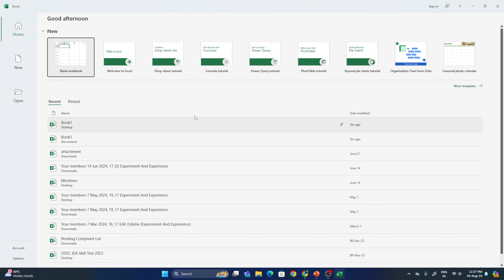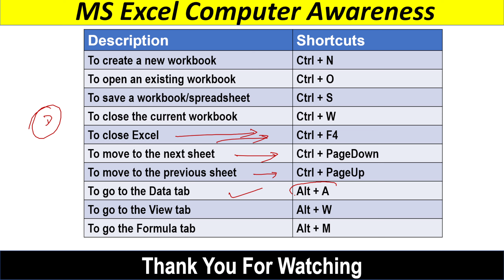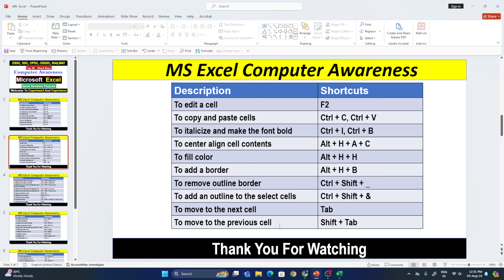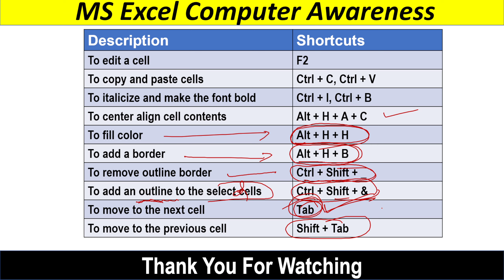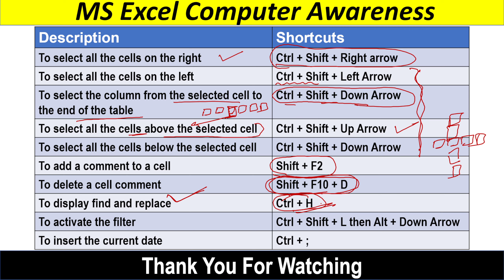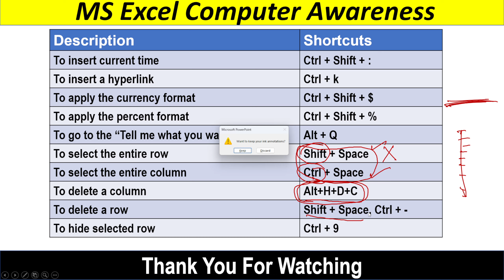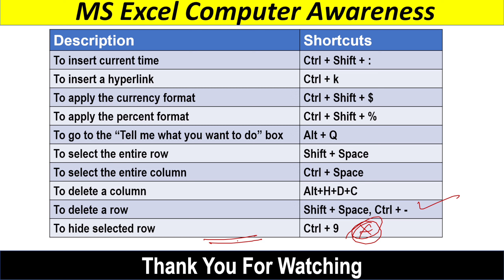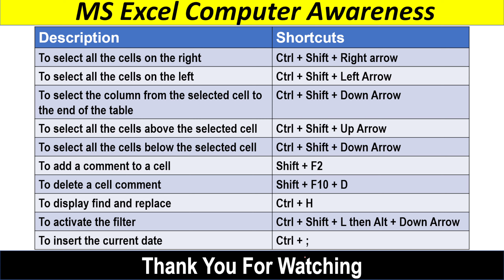MS Excel Top 50 Shortcuts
About The Video :
Here I presented Important Excel Shortcuts top 50
This video is for all  Exam.